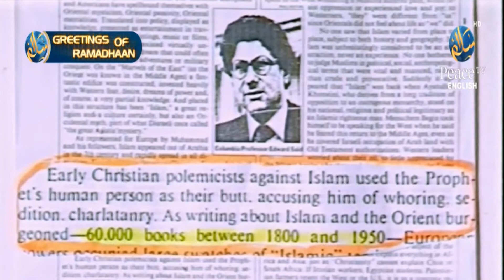Challenge of Islam, Ahmed Deedat, Part 2